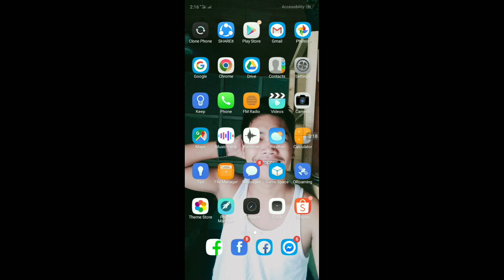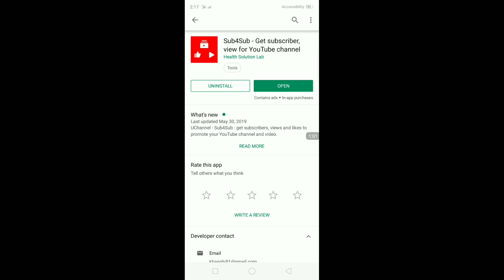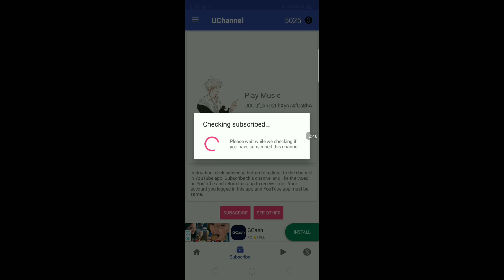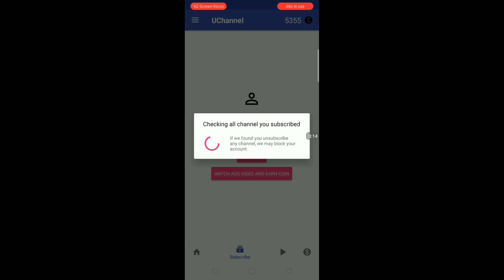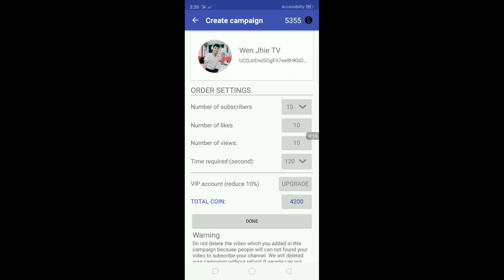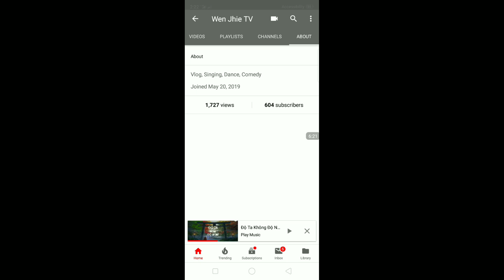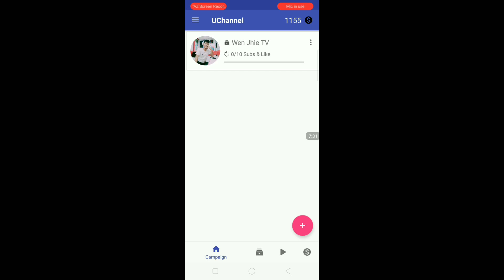Easy Way To Small Youtubers 😱😱